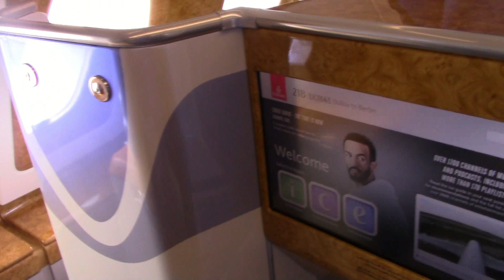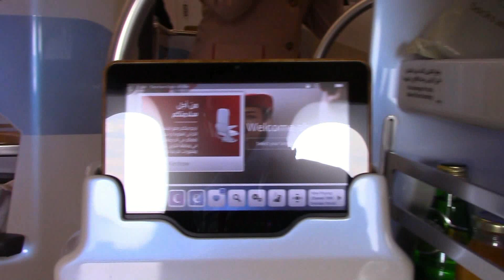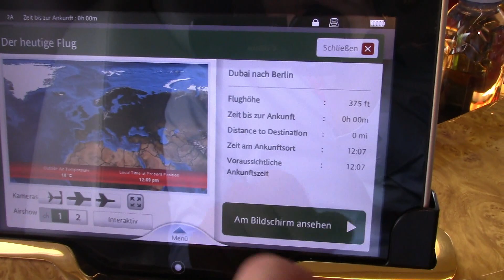Emirates Airbus A380 Tour at the ILA 2018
During the ILA 2018 in Berlin, we had the opportunety to get a tour of the inside of an Emirates Airbus A380. In this video, you will get a short overview of all three classes.

Location:
Apron of Berlin Brandenburg International Airport (BER/EDDB)
(Currently not open for commercial traffic, which is still using the Schönefeld Airport next to it (SXF/EDDB)

Aircraft information:
Airbus A380-800
Registration: A6-EUV
Delivered: 6th November, 2017
100th Airbus A380 and Year of Zayed 2018 Stickers